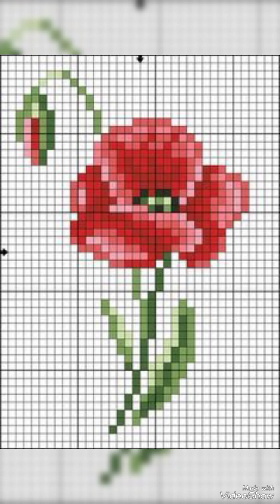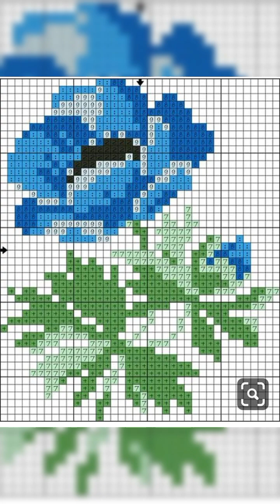Floral cross stitch Hand embroidery thick cotton / Beautifull Hand cross stitch